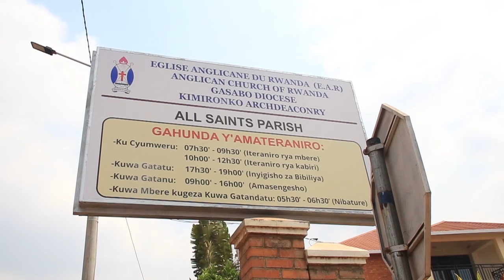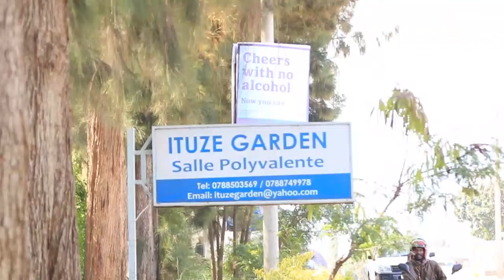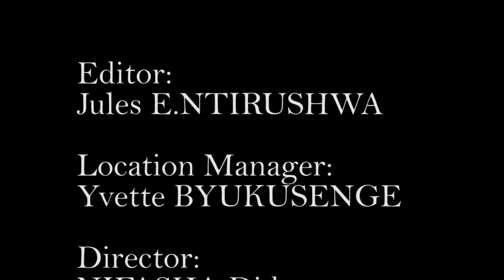EAR Kimironko:Amateka yihariye ya Paruwase ya Kimironko "All saints"' kuva 2006-2024,Gasabo Diocese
ALL SAINTS DOCUMENTARY :Amateka  yihariye ya Paruwase  ya Kimironko "All saints "'kuva 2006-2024
iyumvirre :
*uko batangiriye ku Ituze Garden
*Uko baje guhuza imbaraga bakubaka urusengero rwabo
*ubumwe bwihariye buranga abakristo ba Kimironko "'All saints"'
*Inyubako ihebuje y'urusengero bari kubaka
ect.
wifuza gushyigikira imirimo yo gusoza urusengero barimo  yo kunoza amajwi ,umushinga uzatwara hafi milyoni 50 Rwf ,wavugisha umukuru w'abakristo Harelimana Pascal :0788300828